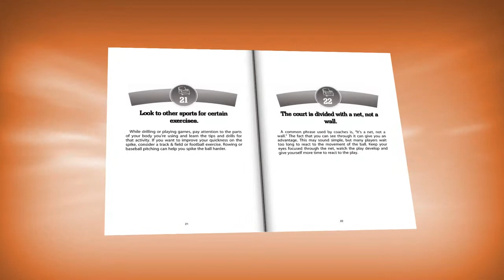Playing Volleyball: An Arm Chair Guide Full of 100 Tips to Getting Better at Volleyball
There are many factors that attract people to volleyball. It's simple and fun. You don't need that much equipment to play. It's flexible. You can either play on the beach or your backyard. It knows no gender. Men and women can play competitively together or against each other. Volleyball also improves balance, flexibility and coordination. This book is your guide on improving your game. It gives you 100 simple tips to help you develop your skills and become a better volleyball player.

Arm Chair Guides is a leading publisher of books that provide you bite-size tips, tricks and techniques on subjects ranging from sports to hobbies. It breaks everything down into easily understandable pointers. What are some volleyball workout tips? What does footwork mean in volleyball? How can you prevent some injuries involved with volleyball? Avoid mistakes and minimize risks by following these suggestions.